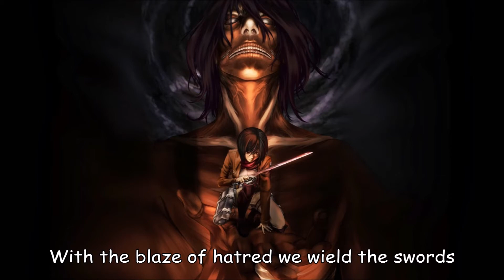Mika Kobayashi - Bauklotze (Attack on titan) With English Lyrics on Screen! [HD]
Artist: Mika Kobayashi
Song: Bauklötze
Anime: Attack on titan / Shingeki no kyojin

English lyrics on screen, enjoy!!

WARNING: The pictures may contain spoilers.